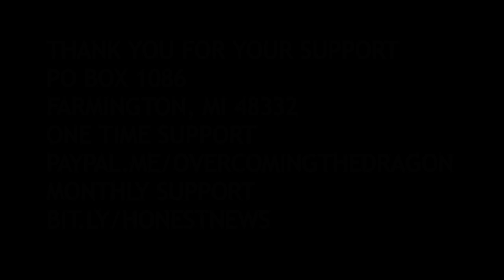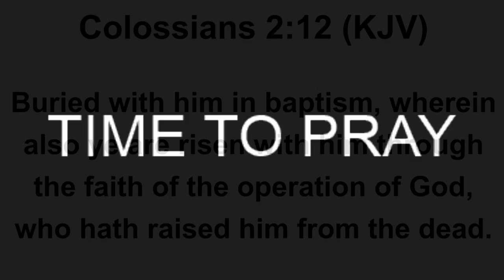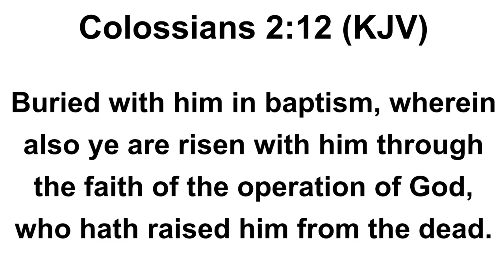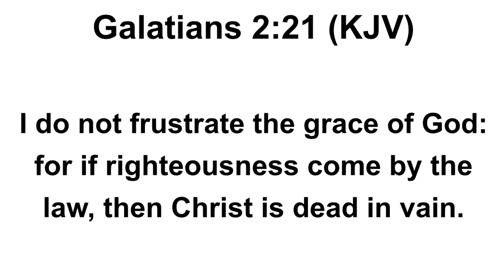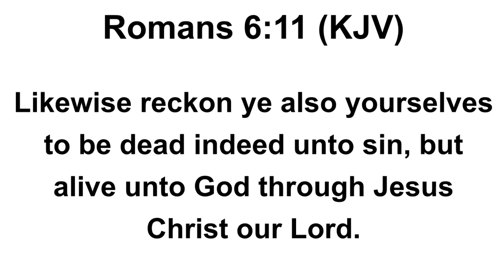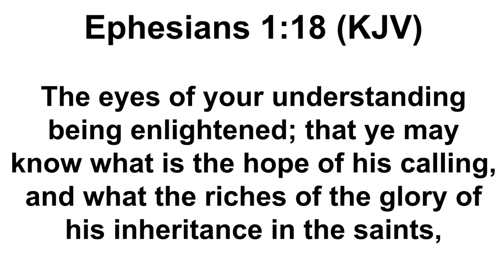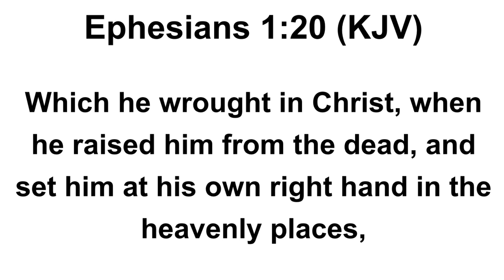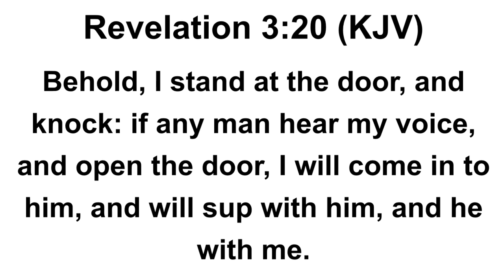RESURRECTED WITH CHRIST: GLORIFIED WITH CHRIST | RAISED UP TO BE SEATED WITH CHRIST IN HIS THRONE